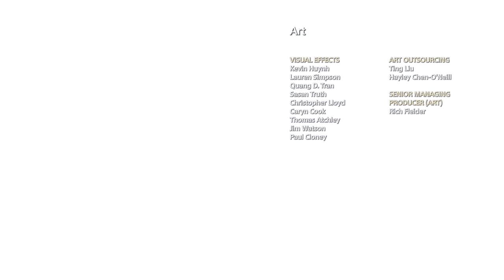Dios de Guerra 4 2018 Pelicula completa en Español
Hola como están hoy les traigo las películas de Dios de la Guerra 4 horas completas y algunas partes no se escuchan los audios pero si a vosotros siguen el paso los que dicen Freya la diosa varkiria  o sea la reina de varkiria originales y en el otro paso bueno ya saben con quien se encuentra Magni y Modi y también esta el hermano Thor quien es Baldur el hijo rey Odin y la madre es Freya seria la ex esposa porque derian así no lose y también esta Mimir el embajador de los Dioses de los 9 reinos conocen todos los idiomas pero también tiene muchas razones  sobre el padre supremos que seria Rey Odin , pero esta historia tal vez ah vosotros lo van entender mas las situaciones con vuestra problemas juveniles con vuestras parejas solo un padre puede entender con su propio hijos y ayudar vuestros problemas ,y también están los dos hermano enanos  ( el hermano mayor "Brok" y el otro es el hermano menor " es Sindri" ) son muy buenos y son herreros los que arman materiales armas y armadura y así verais  son los trabajadores y en el final de la historia "Kratos y el Hijo Loki oh Atreus " lleva la cenisas  su esposa Faye el reinos de los gigantes Jotunheim pero a vosotros ven hay todos los gigante están todos muertos " que ah pasado aquí" según creo Odin y Thor los mataron a los todos gigantes atrapados y sufrimiento y a si termina las historia y regresa a la casa "Kratos , Loki y Mimir" pero en el final secreto en el sueños aparece Thor el dios de truenos y continuara las historia, y buenos si a vosotros les gustaron las película Dios de la Guerra 4
 subscribe en mi canal de bajo del video youtube ,nos os olvide darle Me gusta👍🏻 video ,nos os olvide darle comentarios 📝 videos y no os olvide de activar las notificaciones la Campaniles🔔 viendo siguientes video vale ah si ah vosotros no os entiende en español  puede activar subtitulado en su idioma original de su propio países originales vale nos os estareimos viendo muy prontos en el siguientes video vale saludo y que tengan buen día y buenas tardes y saludos mis colegas ,saludos ami esposa catori y saludos y mis hermanos especiales ( Ryan Jossy "Sub Zero" y Anthony Livel "Scorpion")
y saludos y adios.